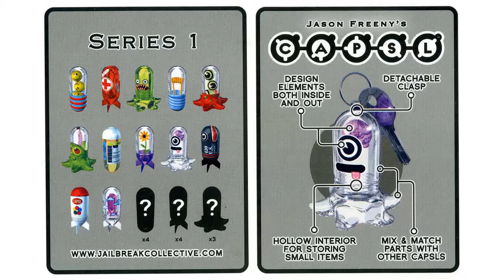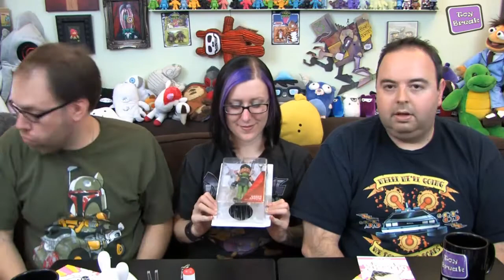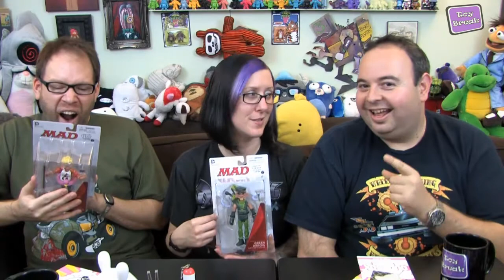Toy Break 228 : Small Balls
Still Ben helps us look at Dudebox, Zinkies, CAPSL, and much more!